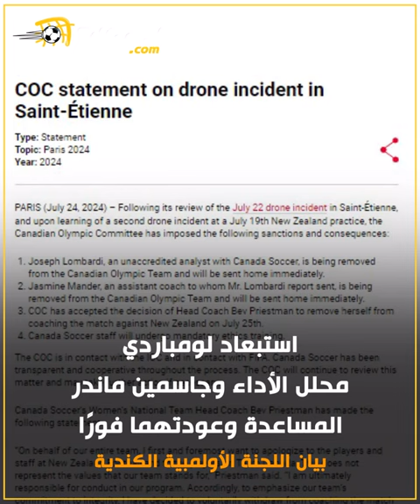بسبب طائرة بدون طيار الشرطة تعتقل فرد في جهاز منتخب كندا.. وعقوبات قاسية من فيفا